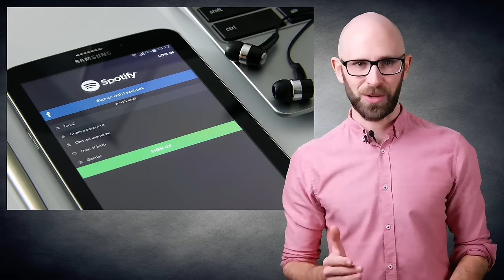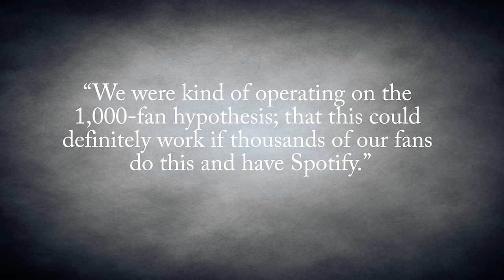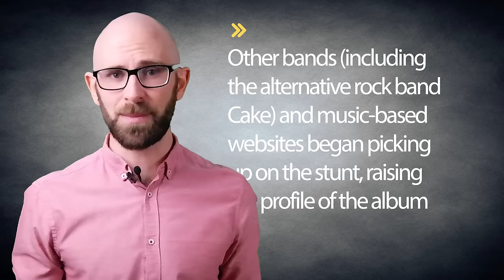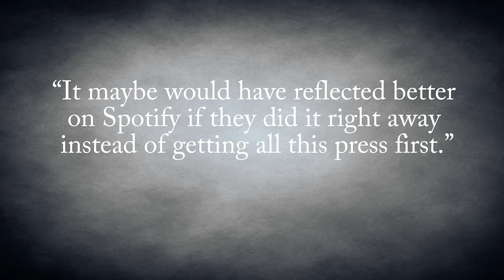That Time a Band Made Over $20K on a Totally Silent Album on Spotify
In this video:

Silence is golden and in 2014 a little known American funk band called Vulfpeck took this to its logical extreme by releasing an entirely silent album on the popular music streaming service Spotify. This ultimately resulted in the band earning a not unimpressive sum of just over $20,000 from the album- their highest earning yet on the service- at which point Spotify removed it. This is the story of Sleepify.